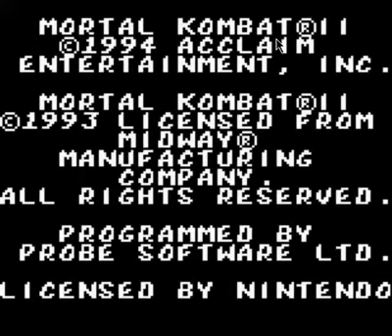RDV DENTISTE ! - Mortal Kombat 2 GameBoy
Heeeeyyyy ! Salut a tous c'est PiPik pour une nouvelle vidéo sur Mortal Kombat 2 :D sur Gameboy!